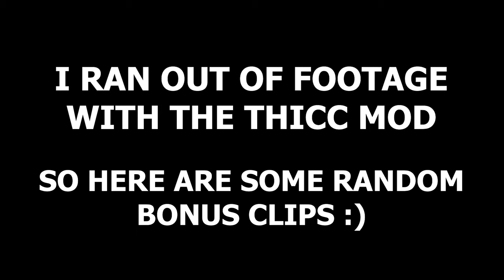I Let My Friends Pick My Lethal Company Mods And It Was A DISASTER!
1 Corinthians 10:13
0192301b-e6df-058d-31bc-86421e2653ed is the code for y'all